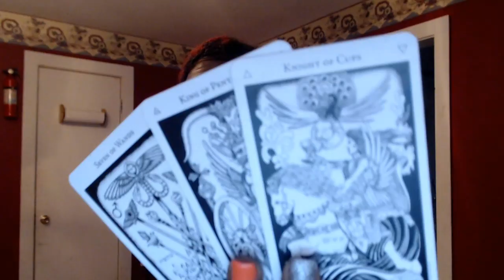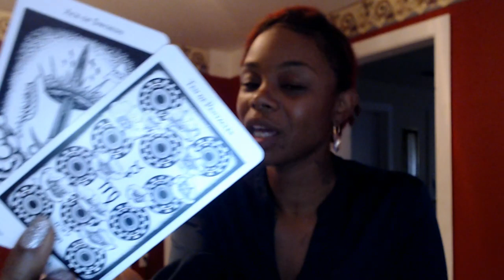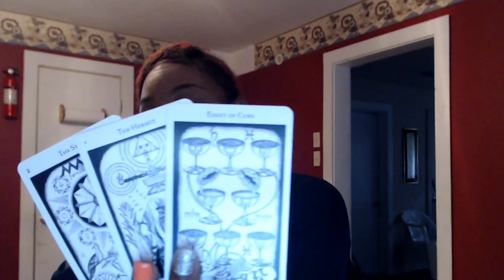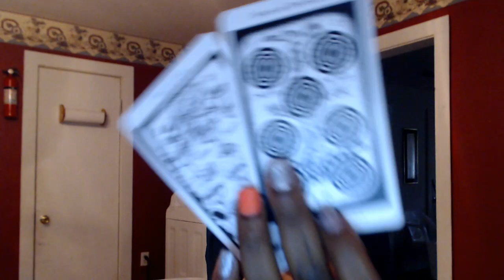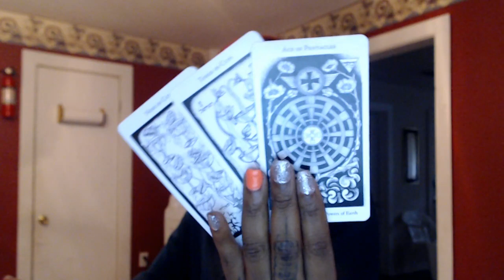Earth Sign-Taurus, Capricorn, and Virgo- Final Decision-August 7